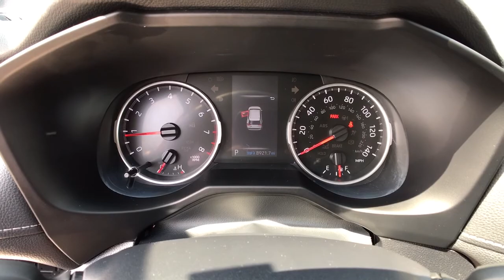2020 Toyota RAV4 Bellows Falls, Keene, Brattleboro, Claremont, Greenfield, VT T3840A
Ruby Flare Pearl Used 2020 Toyota RAV4 available in Bellows Falls, Vermont at Faiths Toyota Ford. Servicing the Keene, Brattleboro, Claremont, Greenfield, VT area.

ONE OWNER - LOW MILEAGE - CALL FOR LOW PAYMENTS, 4D Sport Utility, 8-Speed Automatic, AWD, Black Fabric, 17 Steel Wheels, 4-Wheel Disc Brakes, 6 Speakers, ABS brakes, Air Conditioning, Auto High-beam Headlights, Dual front impact airbags, Dual front side impact airbags, Emergency communication system: Entune Safety Connect, Exterior Parking Camera Rear, Four wheel independent suspension, Front anti-roll bar, Knee airbag, Low tire pressure warning, Power steering, Power windows, Rear window defroster, Remote keyless entry, Speed-sensing steering, Steering wheel mounted audio controls, Traction control. 2020 Toyota RAV4 AWDbrRuby Flare PearlbrbrbrCertified.brbrToyota Certified Used Vehicles Details:brbr  * Powertrain Limited Warranty: 84 Month/100,000 Mile (whichever comes first) from TCUV purchase datebr  * 160 Point Inspectionbr  * Limited Comprehensive Warranty: 12 Month/12,000 Mile (whichever comes first) from certified purchase date. Roadside Assistance for 1 Yearbr  * Roadside Assistancebr  * Vehicle Historybr  * Transferable Warrantybr  * Warranty Deductible: $50brbrbr*ALL DISCOUNTED PRICING REFLECTS FINANCING WITH TFS AT STANDARD RATES. * Stop by Faiths Ford Toyota Located at 6896 US-5, Westminster, VT. We have the best selection of QUALITY Pre-Owned vehicles in all of southern Vermont, and northern Massachusetts. Need Financing? We have financing available for all credit types. Our goal is 100% Credit approval  Ask about our exclusive Faiths Vehicle Upgrade Program! Don't forget to ask about our free home delivery service! All Sale prices are before $599 Documentation, applicable taxes, title and registration fees.